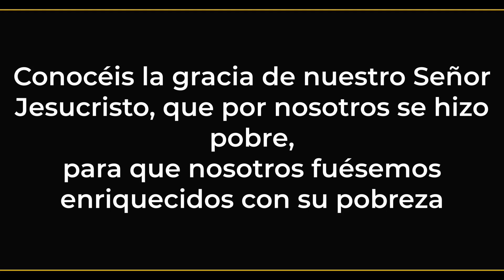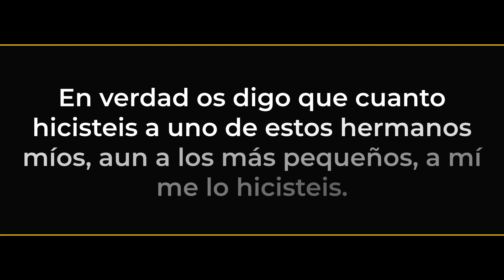Especial de Navidad - La POBREZA, el SUFRIMIENTO y el TRIUNFO del NIÑO DIOS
ESPECIAL DE NAVIDAD. Reflexionemos sobre la Pobreza, el sufrimiento y el triunfo del Niño Dios. Acompañados de grandes obras de arte, profundicemos en ese momento histórico que enternece los corazones, nos invita a la humildad, aviva la esperanza y nos hace experimentar el profundo gozo, que significa para todos, el Nacimiento del Niño Dios, el único Salvador del mundo.